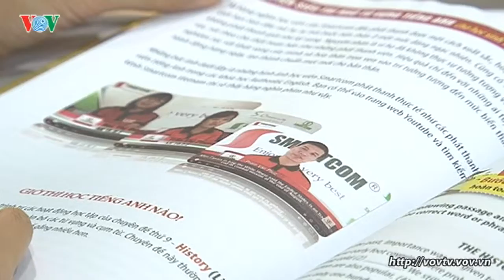ThanhnienTV - Ra mắt cuốn sách Luyện siêu trí nhớ tiếng Anh cho học sinh THPT